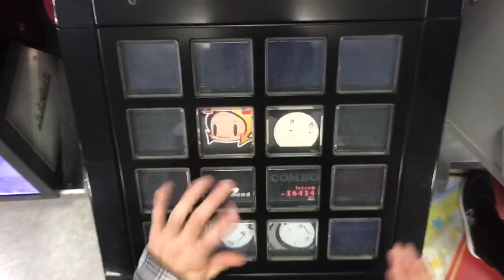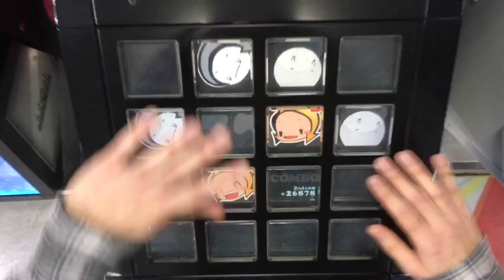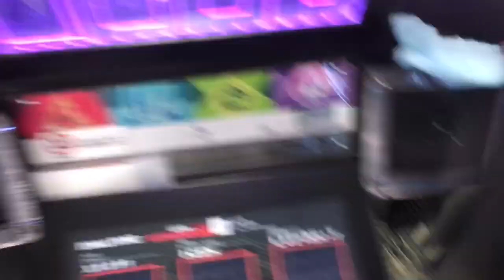birth(EXT)EXC【jubeat clan】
Player:MTTBSTEP

指プラではあんまり気にならなかったホールドの終点と同時ラッシュが意外な難所でした。